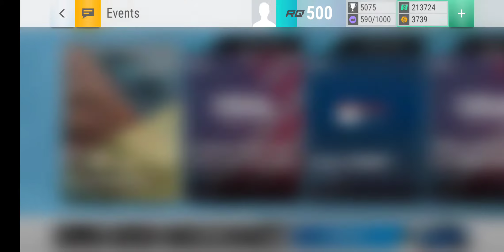Top Drives Estate Pack